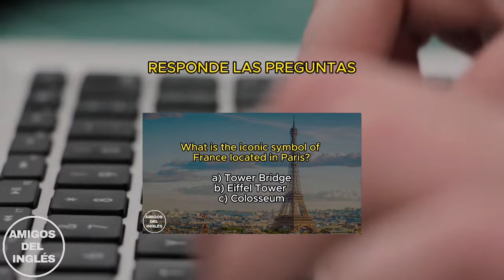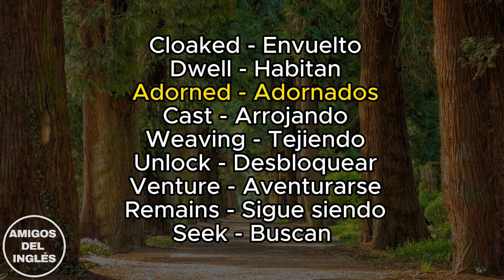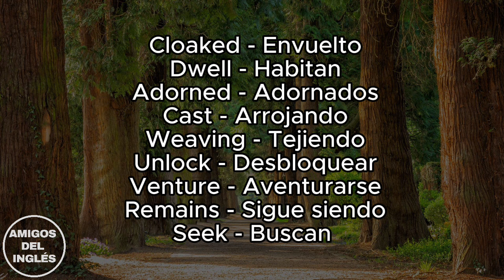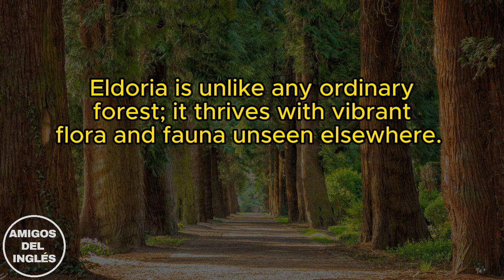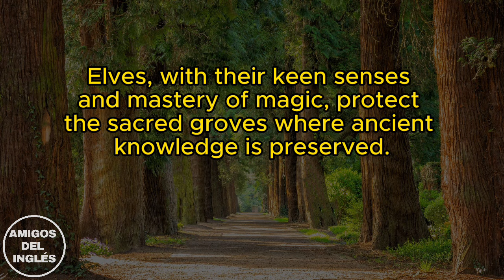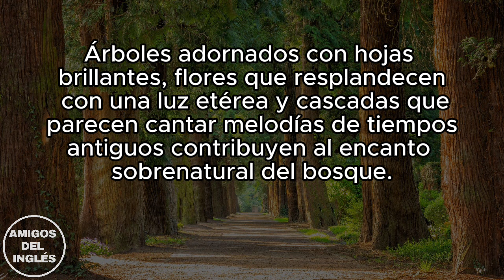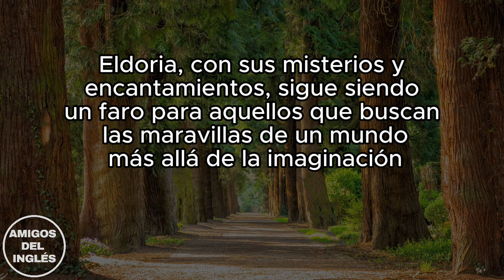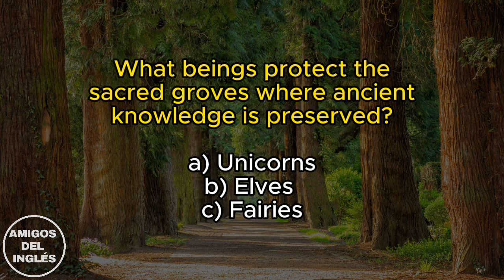⭐APRENDE INGLÉS con Historias Cortas y Entretenidas🟡INGLÉS para Principiantes [En 11 Minutos]🏆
0:00 Bienvenido
0:37 Primera parte (Palabras que entrarán en la historia)
3:07 Segunda Parte (Escucha la historia)
5:34 Descarga la guía de la historia
5:57 Tercera Parte (Escucha y lee la historia)
8:15 Cuarta Parte
10:35 Quinta Parte (Preguntas)